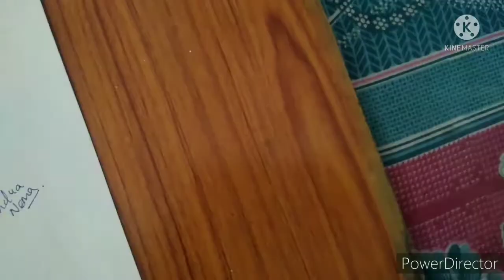Realstick Abraham Lincoln sketch|| Pencil sketch of Abraham Lincoln|| Drawing Abraham Lincoln.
Hay guys welcome back to another video

Material used 👇
Artline graphite Pencil
Sand Paper
Masking tape
Cartridge Paper
Apsara mechno Eraser
Blending stump and Brush for blending
Apsara Sharpener

Byyy.